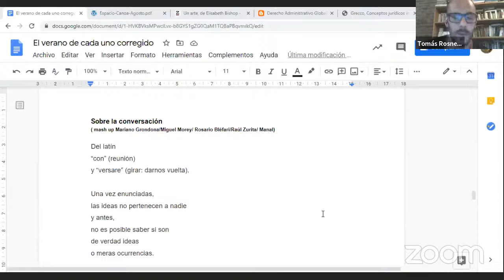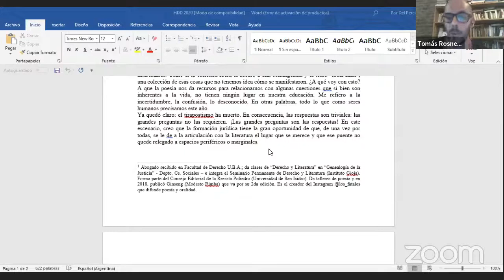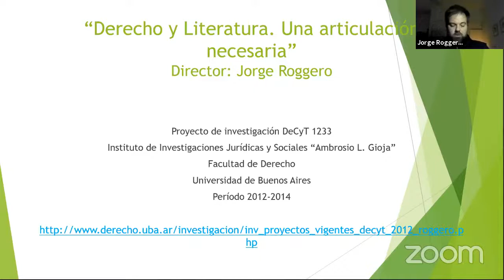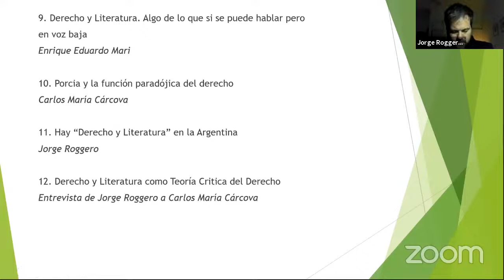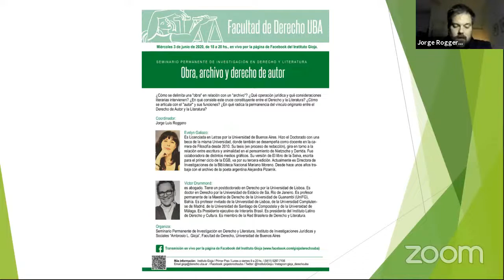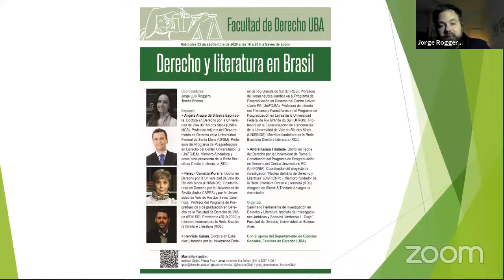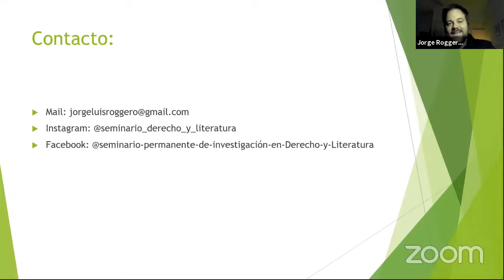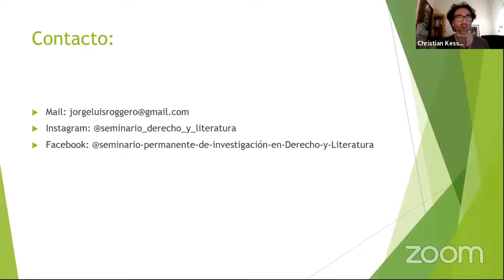VIIJFC del CEFC - Derecho y Literatura según Torres/Rosner/Roggero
1) Federico Torres (UBA): No sabemos lo que puede un texto. Apuntes sobre Derecho y Literatura
2) Tomás Rosner (UBA): La poesía (y el Derecho) ante lo desconocido
3) Jorge Roggero (UBA): Líneas de investigación del Seminario Permanente de Investigación en Derecho y Literatura, Facultad de Derecho, UBA (@seminario_derecho_y_literatura)

Presenta: Gonzalo Aguirre (CEFC, @centrofilocultura)